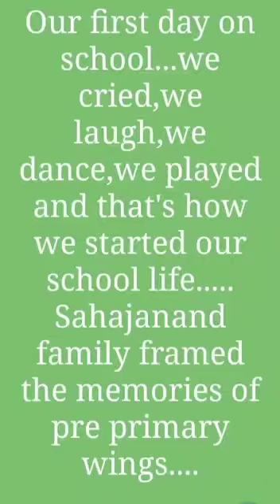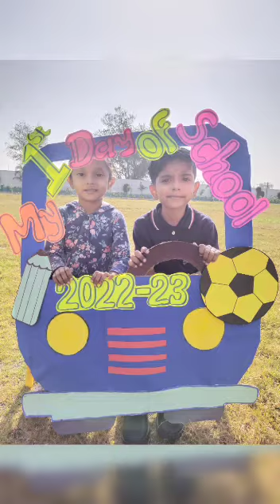first day of school 🏫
Our first day on school...we cried,we laugh,we dance,we played and that's how we started our school life.
Sahajanand family framed the memories of pre primary wings.